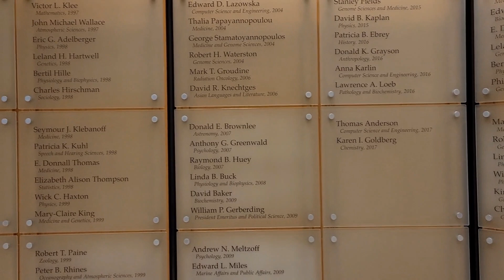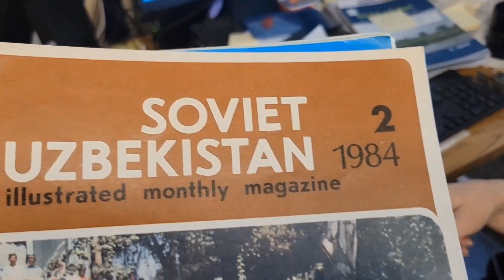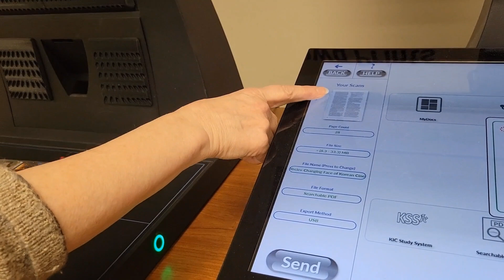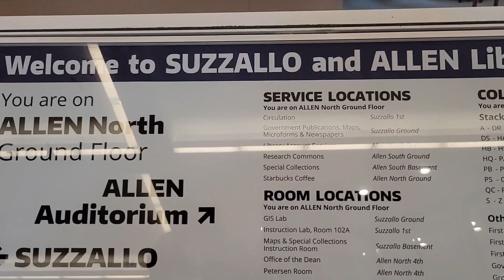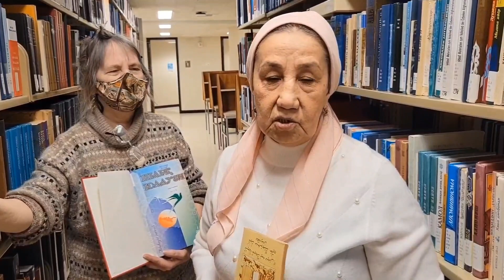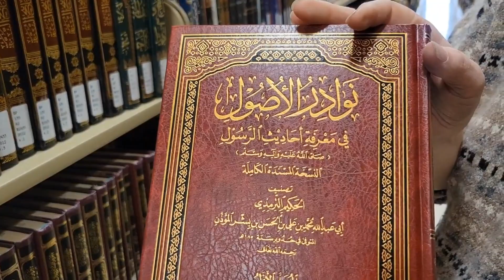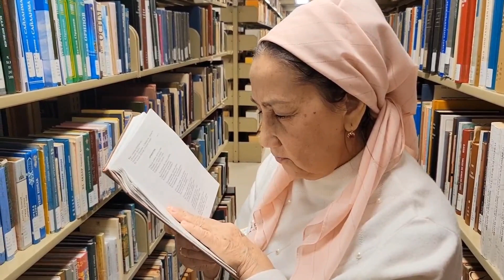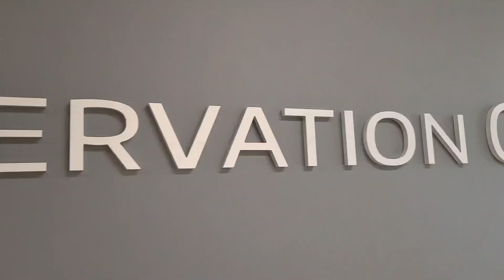Сиэтлдаги Вашингтон Университети. Abdulla Oripov, Said Ahmad, Husniddin Sharipovning kitoblari.